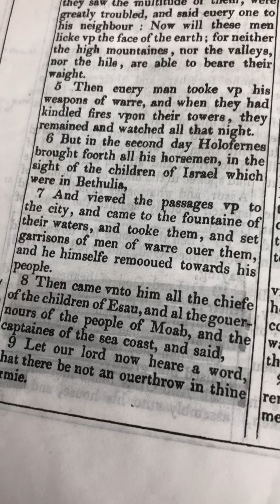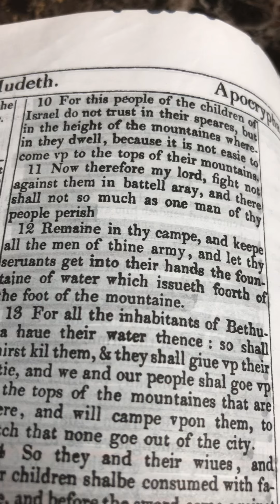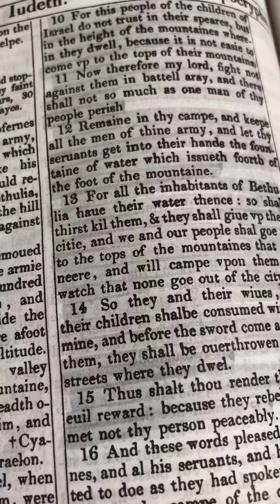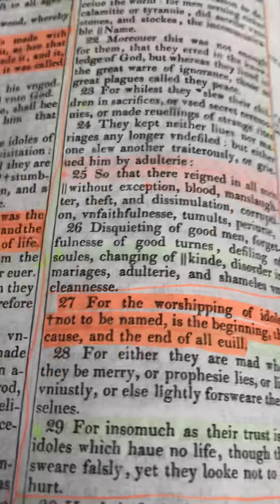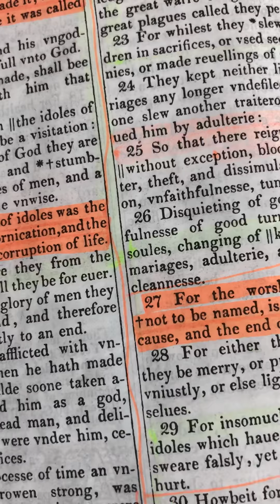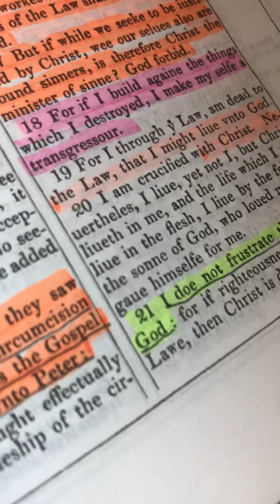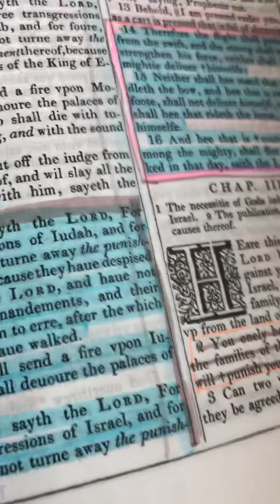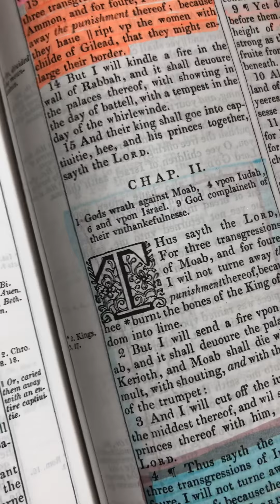The Great War Of Ignorance (Impromptu)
Damn Satan keep hindering my uploads. Shalom